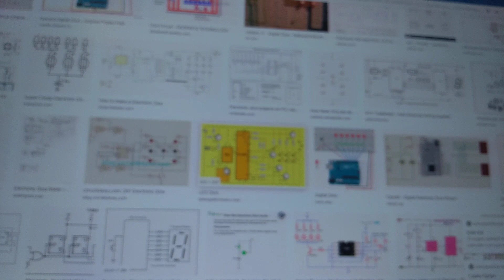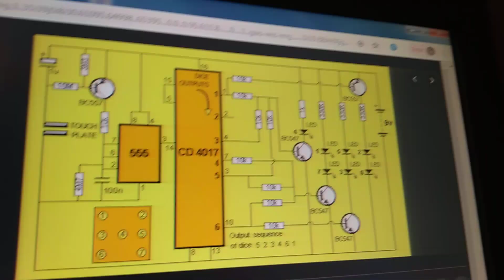Zaruri electronice Electronic Dice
Am cumparat doua kituri pret total 5 .5 lire sterline doar am lipit piesele pe placuta.Placuta e inscriptionata si e floare la ureche de asamblat.